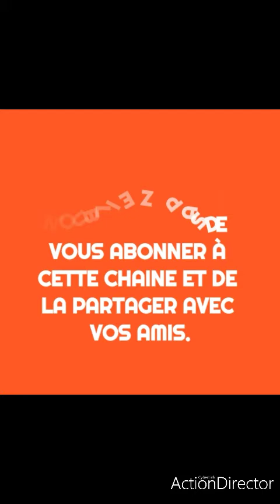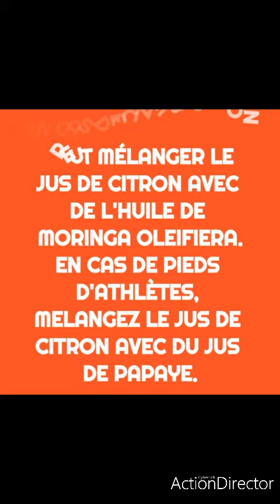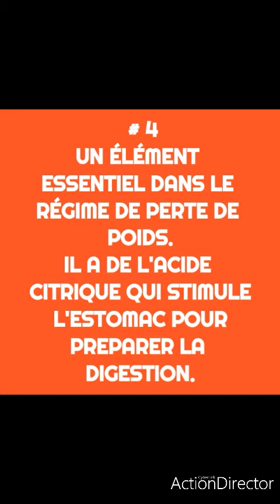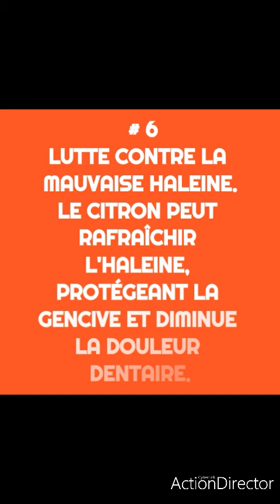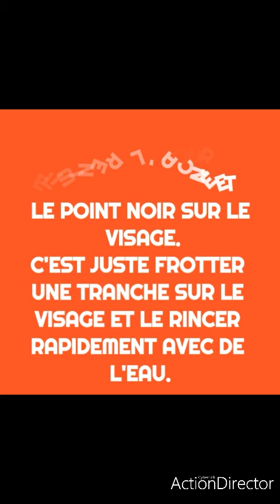# Citron # 10 bienfaits essentiels # Antously Brevil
10 des bienfaits essentiels du citron.
Le citron fait partie des agrumes les plus utilisés dans le monde.
Ces bienfaits sont exeptionnels, beaucoup de gens n'arrivent pas vraiment à maîtriser tout ce qu' on peut faire avec le citron c'est pour cela, dans cette vidéo vous allez découvrir 10 des bienfaits les plus essentiels du citron.

Appareil utilisé pour la montage de cette vidéo :  LG-Lv-5
Logiciel de montage :  action director